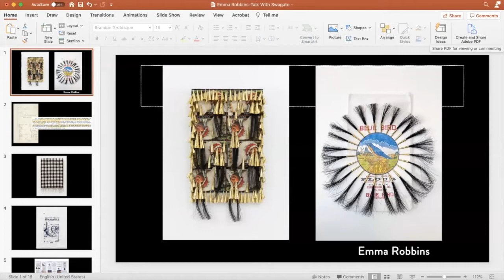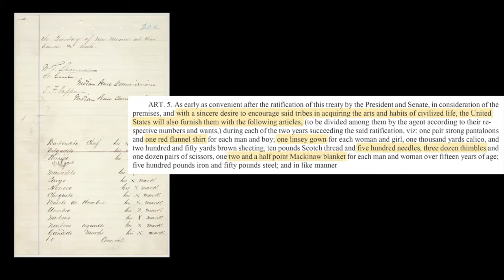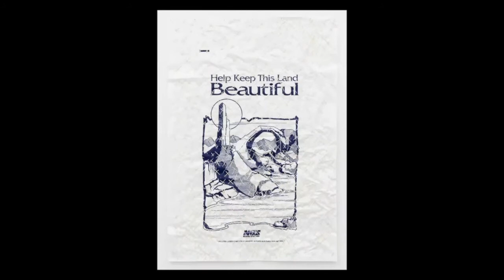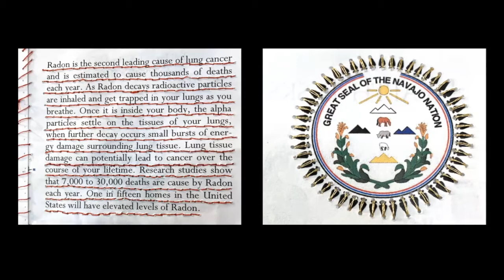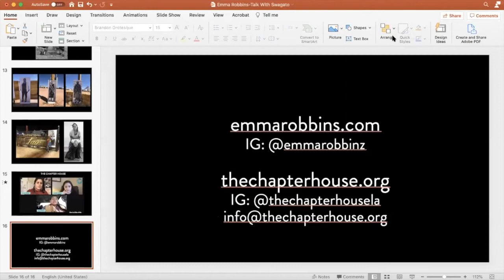Culture and Its Publics: A Conversation with Emma Robbins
A Conversation with Emma Robbins (Friday, March 12, 2021)

The Public Humanities Program at Yale presents this virtual conversation between Emma Robbins and Swagato Chakravorty as a part of the Culture and its Publics series.

Speaker Bios:
Emma Robbins is a Diné artist, activist, director of the Navajo Water Project at DigDeep Water, and founder of The Chapter House, an Indigenous arts space. She holds a BFA from the School of the Art Institute of Chicago and is an Aspen Institute Healthy Communities Fellow.

Swagato Chakravorty is a critic, emerging curator, and PhD candidate at Yale in History of Art and Film and Media Studies. He has held curatorial positions at MoMa, the New Museum, and the Jewish Museum, NY, and is a Public Humanities Fellow at Yale.